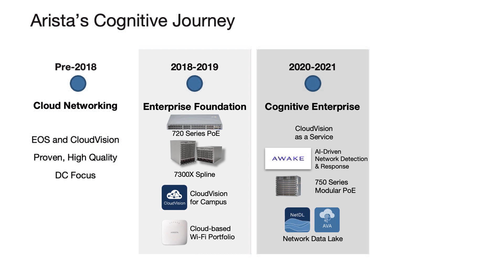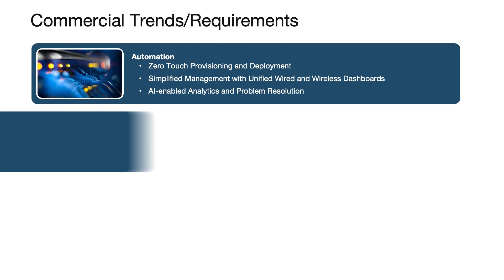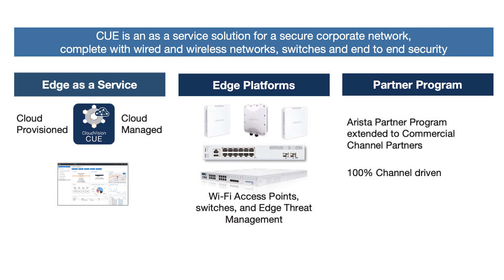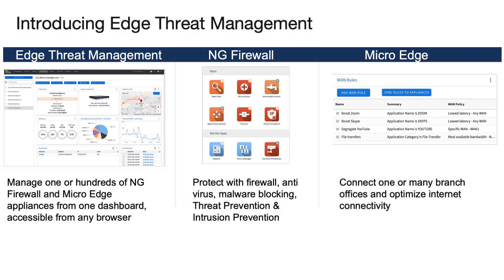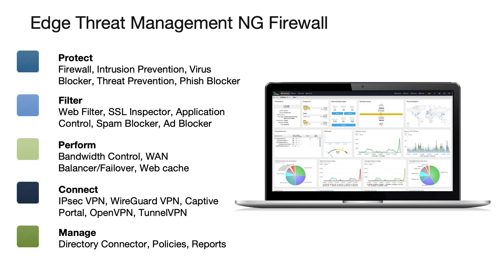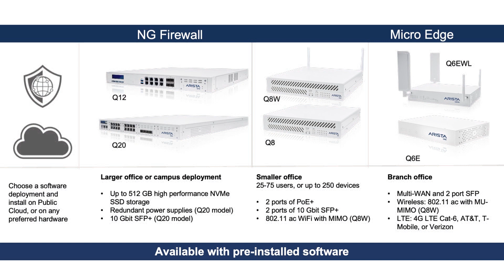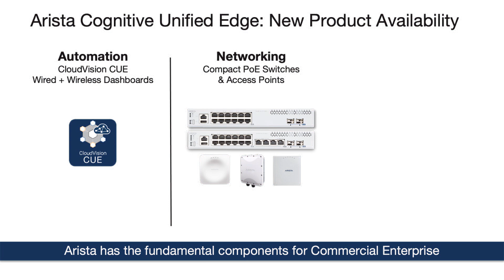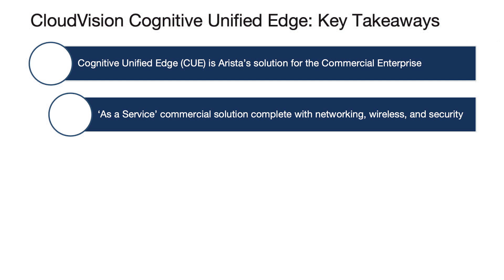Introducing Arista Cognitive Unified Edge